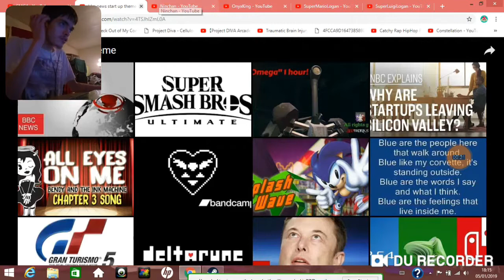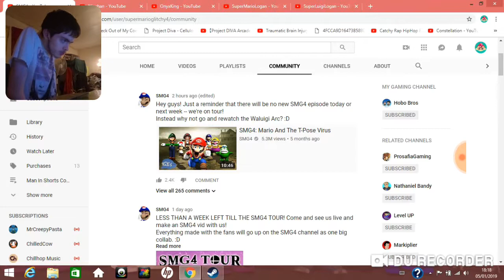Man In Short News - SMG4 On Tour for Two Weeks Break Until 19th January 2019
Please At Like & Favourite My & Poool157's Videos Please. & Check Out of My First 2 Channels Okay! :D & Check Out Poool157 10th Anniversary Videos Playlist SMG4 On Tour for Two Weeks Break Until 19th January 2019.

So Please Just Rewatch The Waluigi Arc . OKay! :D